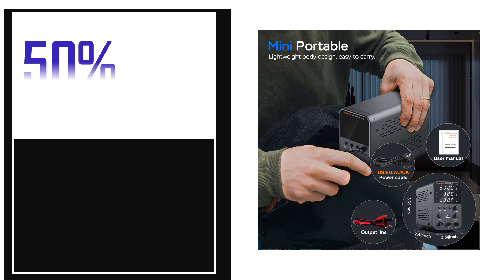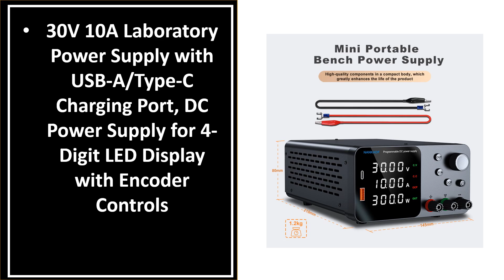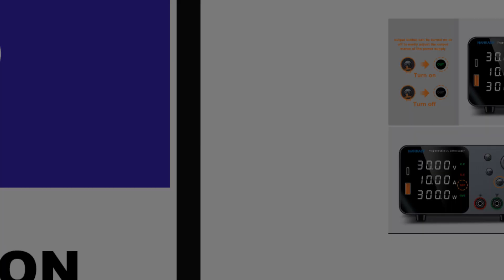Best DC Power Supply In 2024 (TOP 5)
5. Wanptek Power Supply Lab Encoder adjustment Memory Adjustable DC Power Supply

4. Upgraded OCP OVP Short Circuit Killer DC Switch Regulated Power Supply

3. 120V 3A Dual Channel Power Supply DC Switching Power Source 60V

2. DC Power Supply 30V 10A Laboratory Regulator Switching Bench Power Supply

1. 30V 10A DC Power Supply Adjustable Digit Display Dual Channel Lab Power